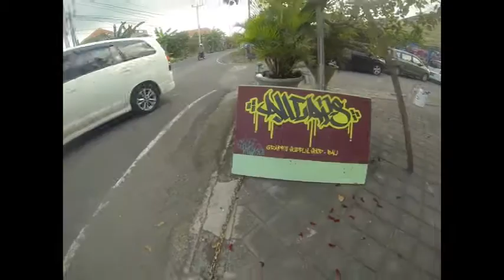Graffiti - HOURS PS - Indonesia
South London graffiti artist Hours travels to Indonesia and Australia